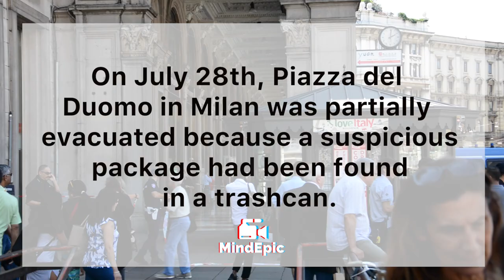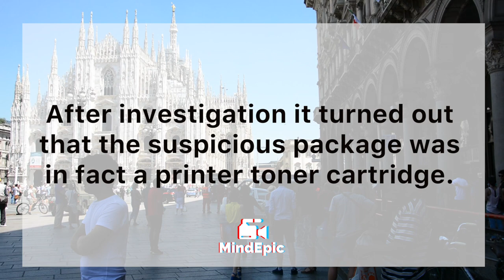Explosion at Piazza del Duomo, Milan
On July 28th, 2016 part of Piazza del Duomo in Milan, Italy was evacuated due to the presence of a suspicious package. Authorities eventually used a small explosive to blow up the package, which eventually turned out to be a printer toner cartridge. The scene was released shortly after that.

Behind the video:
During our presence in Milan, we ended up in the middle of an evacuation of Piazza del Duomo by the Italian police. We took out our cameras and captured the explosion that followed.

Produced by MindEpic